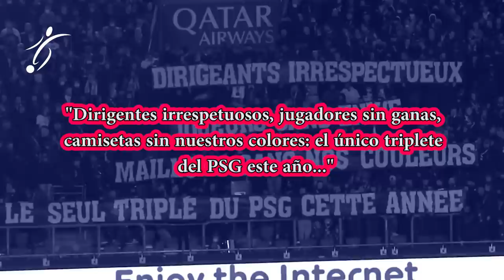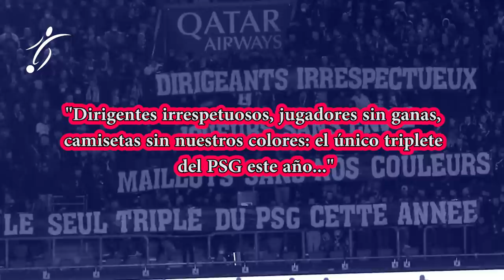MESSI y MBAPPÉ SALVAN al PSG, AFICIÓN se va EN CONTRA del EQUIPO a 4 DÍAS de ENFRENTAR al MADRID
Como los osos, el Paris Saint-Germain abandona lentamente el letargo de su hibernación y estira sus articulaciones antes de emprender la temporada de caza. Es el ciclo irregular que desde hace años sigue este club diseñado según los biorritmos de Neymar. Sea quien sea el entrenador, y esté o no presente en el campo de juego, el espíritu remolón del ídolo brasileño impregna cada molécula de la atmósfera que rodea al equipo, que ayer se enfrentó al Rennes en una velada con peso de ensayo. El próximo martes el PSG recibirá al Madrid en el Parque de los Príncipes, en la ida de los octavos de final de la Champions.

Neymar, que se recupera de una lesión de tobillo y espera participar algunos minutos el martes, observó desde la grada cómo Mbappé marcaba en el minuto 94 el gol definitivo. El postrero 1-0 al Rennes fue producto de un contragolpe. Messi gozó de un segundo para pensar y dar el pase. Lo recibió el francés en el área y haciendo la estatua ante Omani, que salió a cerrarle, le bastó con soltar el golpe súbito con el pie derecho para colocar el balón pegado al palo más lejano. Fue el único tiro peligroso en todo el partido contra la portería de Alemdar. El meta lo vio pasar después de una noche de poco trajín en su parcela.

Considerando el escaso rodaje competitivo de muchos de sus jugadores, Pochettino no está para hacer rotaciones. Su alineación se pareció mucho a la que presentará el martes. Con Navas bajo los palos; la zaga reunió a Hakimi, Marquinhos, Kimpembe y Bernat; en el mediocampo jugaron Paredes, Verratti y Simons; y en la delantera comenzaron Messi, Mbappé y Draxler. Frente al Madrid podrían actuar Donarumma en portería, Wijnaldun o Danilo en el mediocampo, Di María como extremo dereca titular, y Neymar como suplente.

El Rennes, equipo que pelea por entrar en puestos europeos, es uno de esos conjuntos típicos de la Ligue 1. Va cargado de buenos atletas, no es especialmente ordenado, pero plantea partidos señalados por el ritmo, las transiciones rápidas y una exigencia física persistente. Este tipo de planteamientos molestan al PSG, que prefiere el control y libera a sus delanteros agazapando un pelotón de siete hombres por detrás de la línea del balón.

El partido se le hizo cuesta arriba al PSG, metido en la disyuntiva de practicar para la Champions y dosificar energía ante un adversario que pedía guerra. Con Draxler y Simons alejándose de los interiores en las fases de gestación de las jugadas, a Verratti le costó iniciar con fluidez y Mbappé debió salir de su zona para echar una mano. Le faltó precisión y ritmo al PSG, pero contrarrestó las contras del Rennes con un Marquinhos absolutamente fiable en la administración del reparto defensivo. El ensayo parecía concluido cuando en un fogonazo de Messi y una picardía de Mbappé el PSG se llevó los tres puntos.